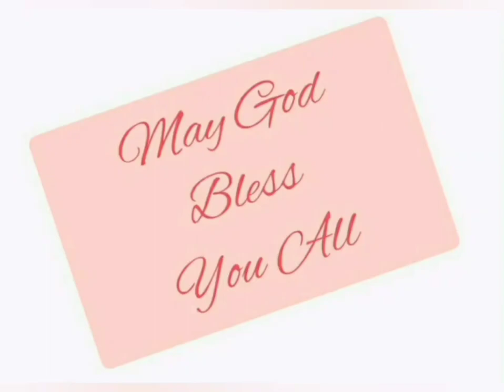न्यायियों 17 @thebiblepotion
Judges 17 in Hindi.